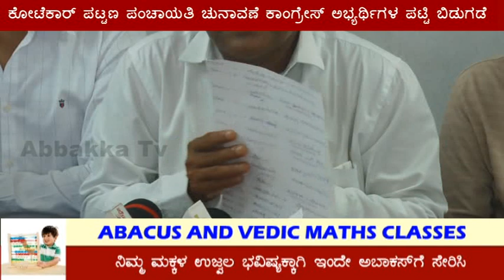congress press meet/ಕೋಟೆಕಾರ್ ಪಟ್ಟಣ ಪಂಚಾಯತಿ ಚುನಾವಣೆ ಕಾಂಗ್ರೇಸ್ ಅಭ್ಯರ್ಥಿಗಳ ಪಟ್ಟಿ ಬಿಡುಗಡೆ ಪತ್ರಿಕಾಗೋಷ್ಠಿ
ಕೋಟೆಕಾರ್ ಪಟ್ಟಣ ಪಂಚಾಯತಿ ಚುನಾವಣೆ ಕಾಂಗ್ರೇಸ್ ಅಭ್ಯರ್ಥಿಗಳ ಪಟ್ಟಿ ಬಿಡುಗಡೆ
ಉಳ್ಳಾಲ ಬ್ಲಾಕ್ ಕಾಂಗ್ರೇಸ್ ಅಧ್ಯಕ್ಷರಾದ ಸದಾಶಿವ್ ಉಳ್ಳಾಲ್ ರವರಿಂದ ಬಿಡುಗಡೆ /abbakkaTv